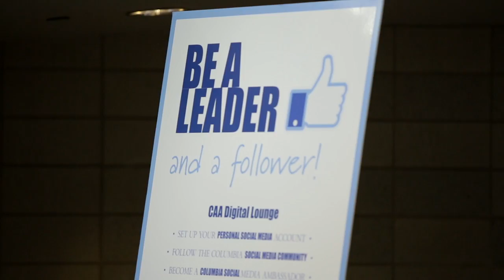Columbia Alumni Leaders Weekend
Leaders Weekend brings together hundreds of alumni leaders from across Columbia University to hear updates on Alma Mater, connect with fellow volunteers, and find inspiration as we work together to move Columbia forward.

The weekend includes the Alumni Leaders Cocktail Reception, prominent speakers and inspiring discussions on leadership, and the Columbia Alumni Association Medalists Gala honoring this year's exceptional alumni leaders.

Videographer: Matthew Lenz